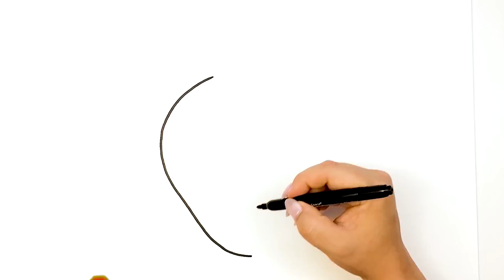Drawing and coloring a colorful strawberry step by step | Art Tips for Kids #38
Drawing and coloring a colorful strawberry step by step. Art for Kids.
एक रंगीन स्ट्रॉबेरी स्टेप बाय स्टेप ड्राइंग और कलर करना। बच्चों के लिए कला।
Gambar lan pewarna stroberi warna-warni. Seni kanggo Bocah-bocah.
Біртіндеп түрлі-түсті құлпынай салу және бояу. Балаларға арналған өнер.
رسم وتلوين الفراولة الملونة خطوة بخطوة. فن للأطفال.
Desegni kaj kolorigi buntan fragon paŝon post paŝo. Arto por Infanoj.
Melukis dan mewarnai strawberi berwarna-warni langkah demi langkah. Seni untuk Kanak-kanak.
පියවරෙන් පියවර වර්ණවත් ස්ට්රෝබෙරි ඇඳීම සහ වර්ණ ගැන්වීම. ළමයින් සඳහා කලාව.
Dessiner et colorier une fraise colorée étape par étape. Art pour les enfants.